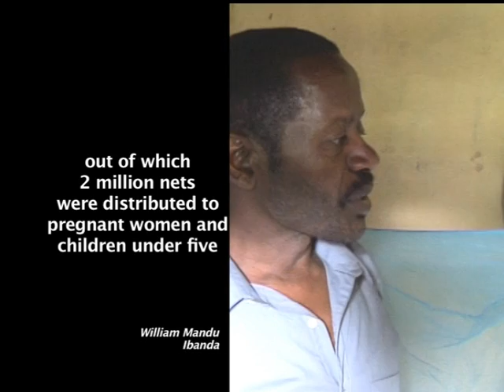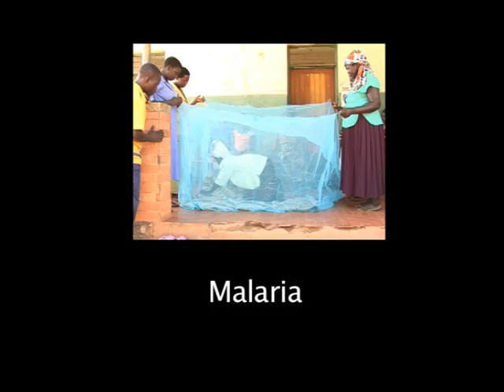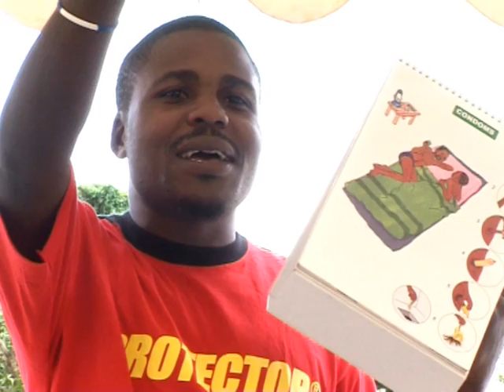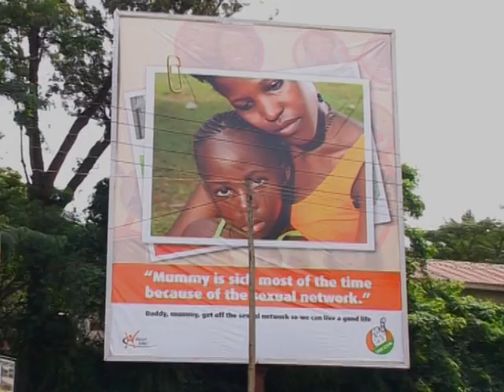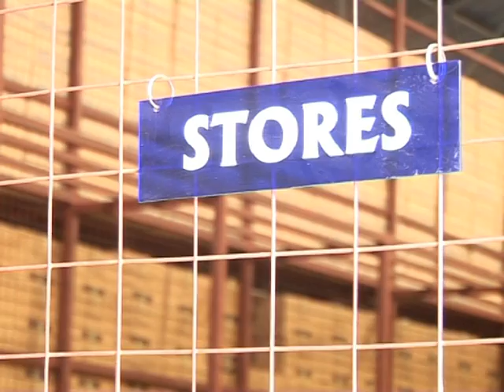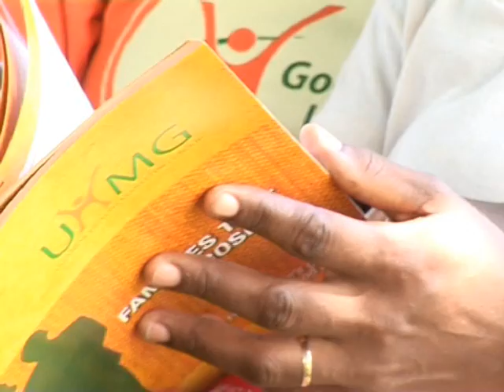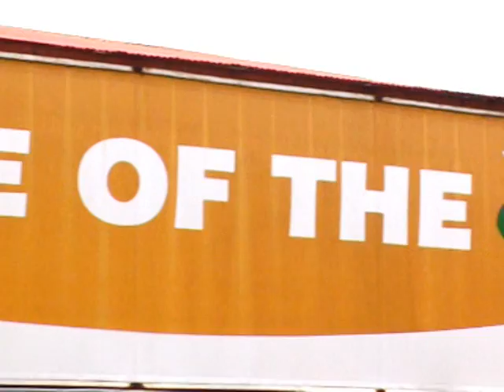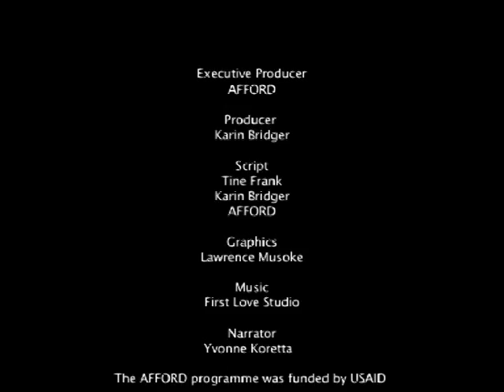UGANDA: AFFORD Health Marking Initiative Documentary Film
AFFORD began as a five-year (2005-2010) health marketing initiative in partnership with Futures Group International, the Malaria Consortium, Pulse Communication, Aclaim Africa and Communication for Development Foundation of Uganda and funded by USAID. With a three year extension (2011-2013), AFFORD will be led by CCP in partnership with Uganda Health Marketing Group (UHMG) to continue to integrate health communication and social marketing techniques to address a variety of health issues and behaviors in Uganda.